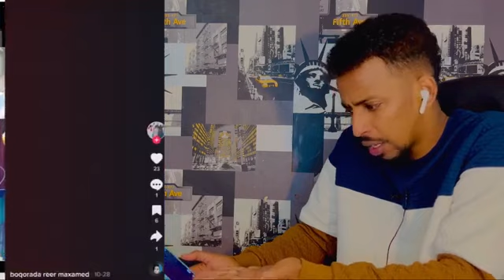Raga iyo Dumarka maxa Kala qabsaday Hees garbaash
fadlan#like